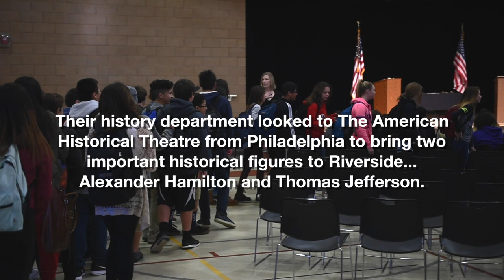American Historical Theatre at Miller Middle School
Coming straight from Philadelphia, Pennsylvania, The American Historical Theatre delivered an outstanding and educational performance from Alexander Hamilton and Thomas Jefferson. The two historical icons debated on various topics such as government being run by the people or the wealthy. Their clash in political philosophies was entertaining, but most importantly, informative. The performance was a great privilege to Miller students as they were given the opportunity to engage themselves into the debate and participate in the actors' demonstrations. Riverside Unified School District and Frank Augustus Miller Middle School thanks to The American Historical Theatre for their invaluable performance and passion to educate our students.